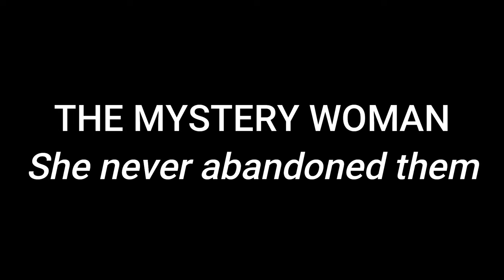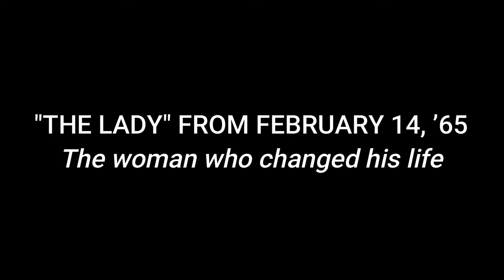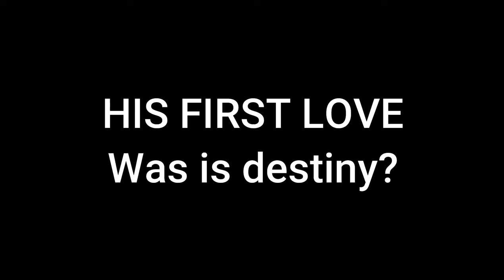Part 2: WHO ARE THE IMPACTFUL WOMEN IN ATTY. MAURICIO DOMOGAN'S LIFE? | Real Talk With Momshie Jhen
This video features the IMPACTFUL WOMEN IN MAURICIO DOMOGAN'S LIFE. Yet another inspiring Story for Real Talk with Momshie Jhen.

If you missed Part 1 about the Early Childhood of Mayor Morris Domogan, Check it out

If you wish to support Momshie Jhen's advocacies and continue sustain her contents; or want your channel or your business to be promoted, you may check out how to be a member

If you wish to watch our playlist about Baguio and Cordillera tourist spots and culture, please check it our here:

You may also message, Like and Follow Momshie Jhen on Facebook